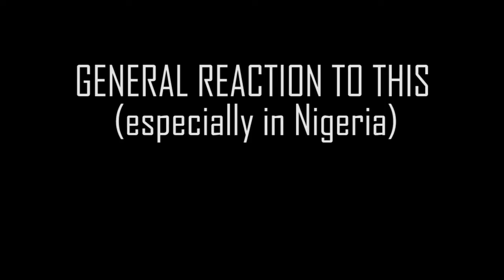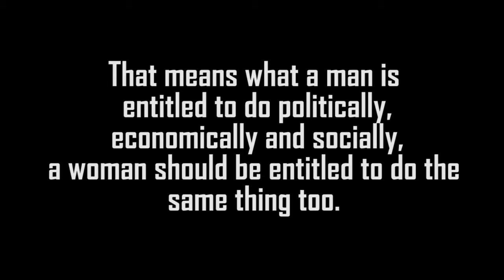All feminists should note this -a few misconceptions on feminism.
In this video, I discuss a few misconceptions people have about feminist, especially in African society, and my thoughts on feminism.